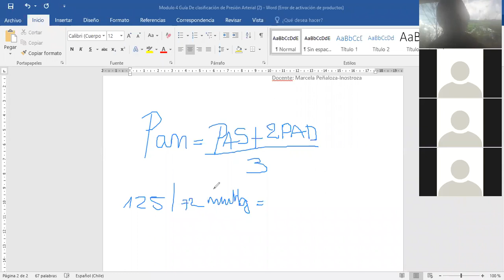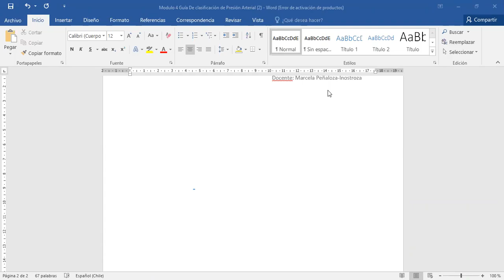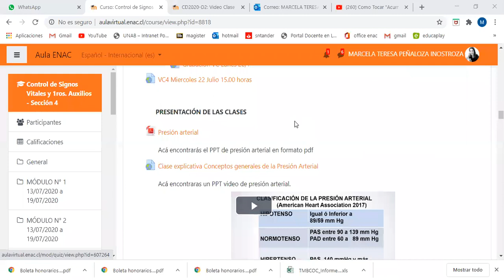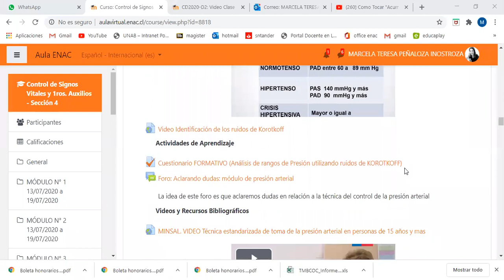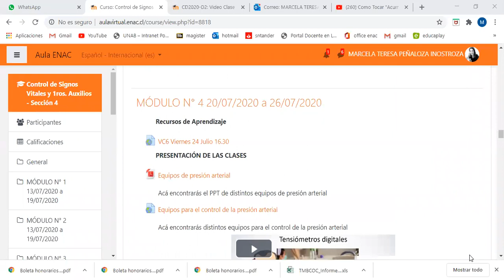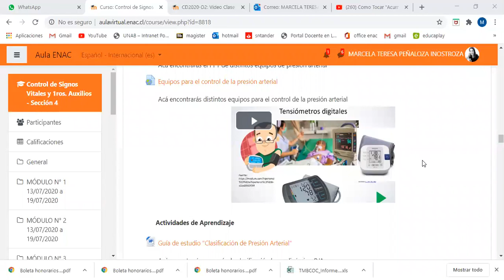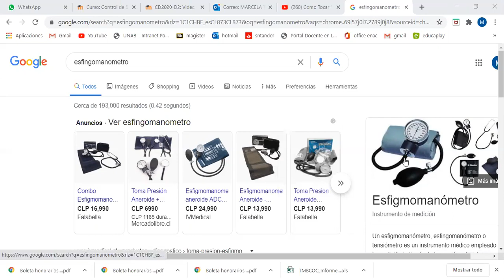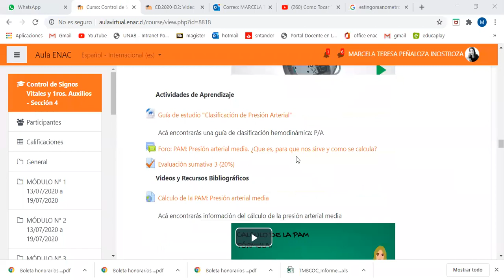VC5 CSV 4